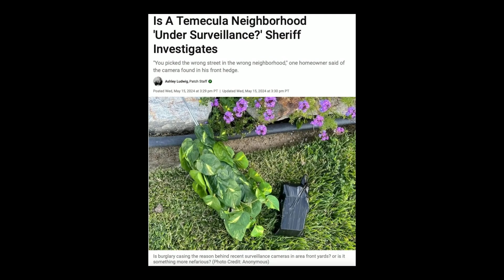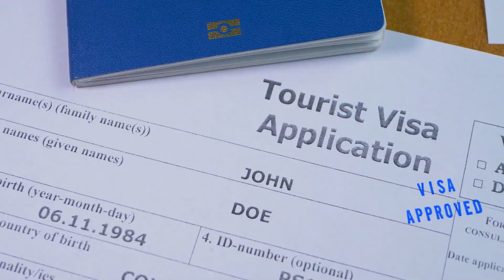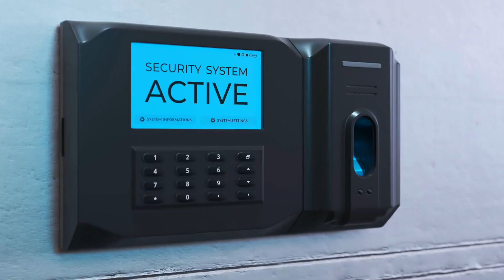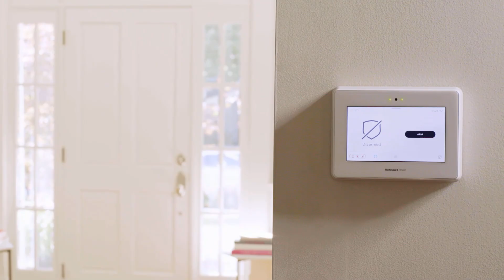Shocking HIDDEN CAMERA Found Outside TEMECULA Home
Discover the alarming truth about the hidden camera found outside a home in Temecula, California, and learn essential home security tips to protect your home and family. In this video, we dive into the recent discovery of a hidden camera in Temecula and discuss proactive steps you can take to enhance your home security systems.

We'll cover:

•How to detect hidden cameras on your property
•Understanding the rise of burglary tourism in Temecula, California
•Practical home security tips to deter intruders
•The benefits of using advanced home security systems like the Resideo ProSeries and First Alert home security cameras

Protect your privacy with a hidden camera detector. These devices help you find hidden cameras by detecting their signals or lens reflections.
Hidden Camera Detectors

Stay informed and stay safe with my comprehensive safety tips. Whether you own or rent your home, these actionable steps will help you feel secure and give you peace of mind.

If you're looking for a reliable home security alarm system in the Temecula, California area, consider A-Bell Alarms. With over 25 years of experience, we provide customized home security solutions tailored to your needs.

Stay safe, stay vigilant, and don’t let yourself become a victim of crime.

Hidden camera found outside of Temecula home, raising safety concerns of residents, CBS News

Is A Temecula Neighborhood 'Under Surveillance?' Sheriff Investigates, Temecula Patch

Burglary gangs are literally planting cameras in Southern California yards to spy on residents, police say, Press Enterprise

4 alleged members of international 'burglary tourism' ring arrested in Glendale, ABC News

00:00 Introduction
01:42 Be Proactive and Vigilant
04:34 What to Do if You Find a Hidden Camera
06:43 Enhancing Your Security Systems
09:12 Stay Proactive, Stay Safe: Your Security Matters